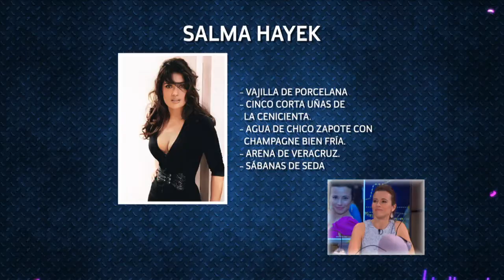¡Pichas y Cachas enamorados de Linda!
Jugando famosos, locuras y rarezas